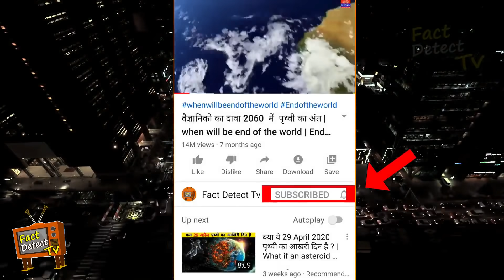कैसे चुपके से हमला करते है ये जंगली जानवर खुद देखिए | Unbelievable Animal Attacks On Humans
Legal Work:-
This video is created by B.R Dharma Productions  exclusively for  Fact Detect Tv Do not use our work without permission.

NOTE :- IF YOU HAVE ANY SPECIFIC CONCERNS ABOUT THIS VIDEO